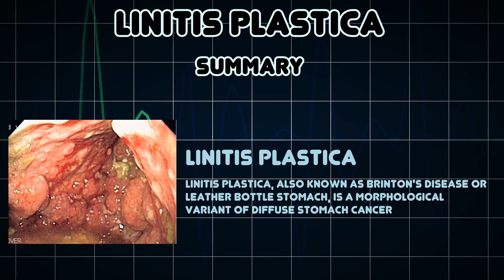Linitis plastica (Medical Condition)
Symptoms, risk factors and treatments of Linitis plastica (Medical Condition)

Linitis plastica, also known as Brinton's disease or leather bottle stomach, is a morphological variant of diffuse stomach cancer